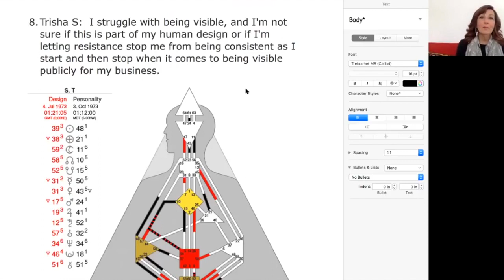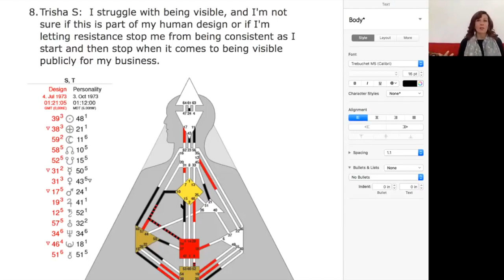I Struggle with Being Visible - Karen Curry Parker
Quantum Human Design™ for Everyone Training System and the Quantum Alignment System™